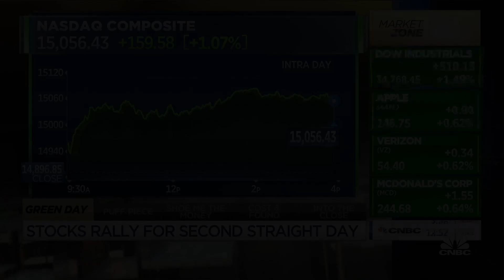Pot stocks are big winners today due to enthusiasm over new bill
Frank Holland joins Closing Bell to discuss the Safe Banking Act, a bill that would allow U.S. cannabis companies access to capital and banking services.